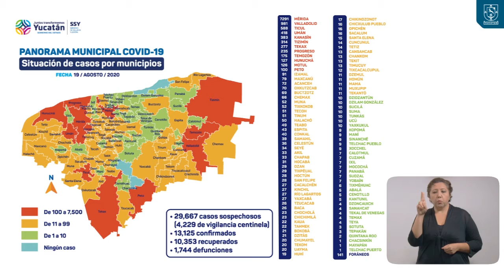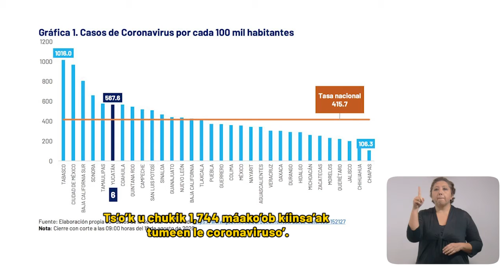ProgresoHoy.com -- Reporte Covid 19 Agosto